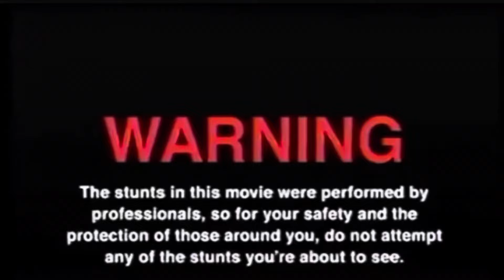MRDIRTBIKEKID - TOOK BOTH OF THE CRF150R’s TO THE HOOD! (WATTS CA)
MEET MY TWO CHILDHOOD MAIN FRIENDS WHO I MET IN MY CITY AND RODE BIKES WITH ALL MY BIKELIFE CAREER.

JUST A PERSON WHO LOVES DIRTBIKES AND FOUR WHEELERS. THANK Y’ALL FOR WATCHING!